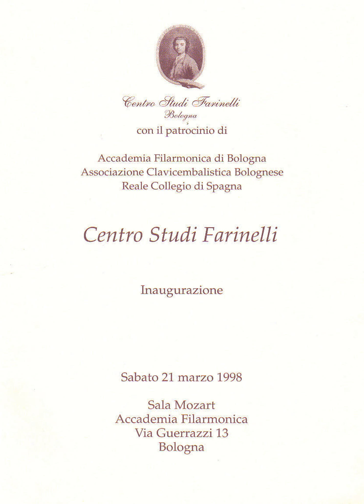Inaugurazione Centro Studi Farinelli. Bologna, 21 marzo 1998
Prolusione di Roberto Pagano. Registrazione audio originale